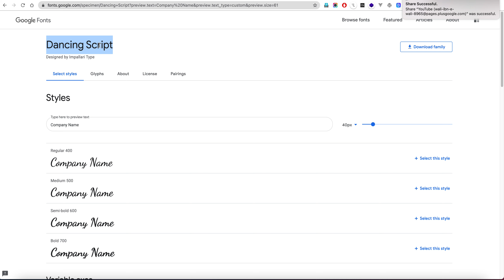How to find Better Font Style for your Business Name